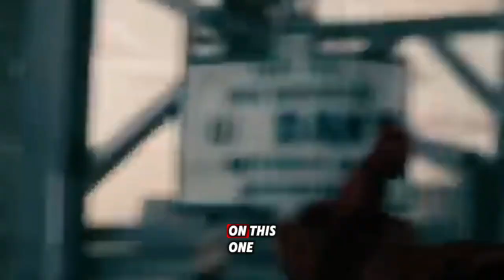EPIC Geek Questions! | Get to Know Live Action and Hannibal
On today's adventure we are answering the toughest geek questions in the WORLD! Leave YOUR answers in the comments below!!